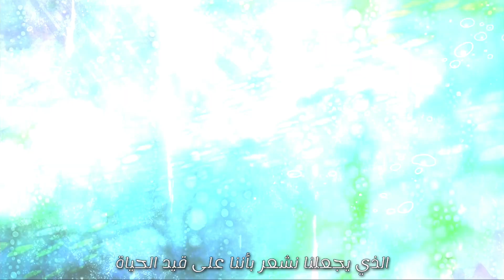"صور فوتوغرافية - Photograph" أغنية رومانسية جميلة مليئة بالمشاعر (مترجمة) AMV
البرامج المستخدمة⬇
للتصميم : PowerDirector Pro
للترجمة : KineMaster Pro
تصميم الصوره المصغره : Pics Art
شكراً لكل من شاهد الفيديو للنهاية ❤️
أرجو أن ينال المقطع إعجابكم
ولا تنسوا الإشتراك والضغط على زر اللايك👍
دمتم بخير .. أراكم في تصميم جديد 🍃